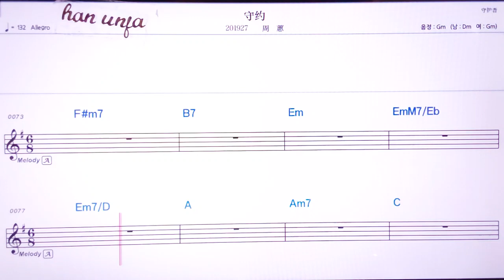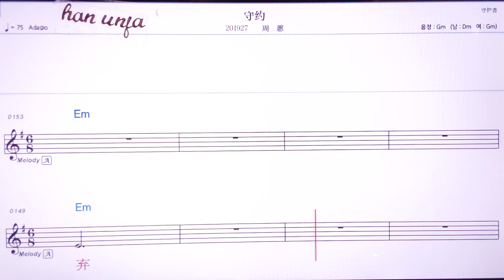💖서우위에/저우후이 👍MR,노래방, 악보, 코드,Karaoke With Sheet Music